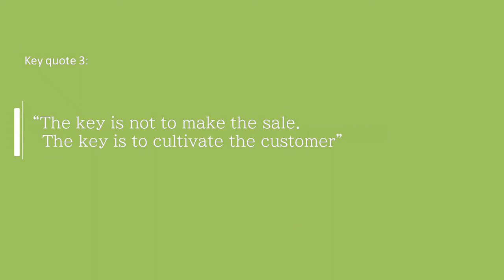"The Home Depot Built From Scratch" by Arthur Blank and Bernie Marcus [Book Review 2]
"The Home Depot Built From Scratch" by Arthur Blank and Bernie Marcus.

Written more than 20 years ago but it still remains a classic.
Arthur Blank and Bernie Marcus use to work in a home improvement retailer Handy Dan where they dedicated themselves to give the best results. For some political reasons ( their boss feel threaten to be replaced by Bernie) he fired them without compensation with a fake excuse of misconduct.
Now they were without a job and had to find a way. It was tough, with a lot of self pity, anger, sorrow. He had 2 choices whether to keep fighting against Goliath in justice and waste money and time or start a new path in life. He decided to launch Home Depot.
Sometimes a very bad experience like getting fired unfairly is a blessing to start from scratch a new life. Sometimes there are good things coming out of bad things.
From his experience of having a toxic boss in a toxic culture he learned what not to do and built a long term approach with company values focused on treating with respect his employees and customers. The traumatic experience played an important part in building the Home Depot culture.
They are a reminder of how important good values are that should be the basic tenets for any kind of company in my view.
Those are simple yet few leaders apply them today: Excellent customer service, taking care of our people and developing entrepreneurial spirit.
No science, it's plain and simple. but that might be the reason why so few leaders are applying them, because it's sounds too basic!
Trusting your employees, empowering them to make decisions to keep agile and flexible, have the customer always in mind.

The soul of the founders is what makes Home Depot successful. Those 2 Founders role were to convey and always stick on those simple values of trust, respect, empowerment of their teams. It was not to micromanage but to instill the values again and again in each encounter, each visit, each discussion with the team. It was to put their Ego behind, not like gods coming to visit stores but as customers, they hardly inform anyone when they visit and they don't mind if people don't recognize them when they are in the stores. They are coaching, mentoring, supporting. They insisted on being role models of being a teacher, a trainer.
The head office was called store service center, not head office. The role was to support the stores associates, to put them on top of the pyramid, everything done should be to support them to treat the customers better.
Their role is to guide, to educate, to help, support them in being better humans. Those are values that are clearly find in the great founders that built big empires as they focused on values, Sam Walton from Walmart, Howard Schultz for Starbucks, Walt Disney etc. Their secret recipe is basic, store walk. Walking in the stores, seeing the things that needs to improve, the best practices, the customers. They emphasize again and again about the importance of walking in the stores rather than sitting in meeting rooms.
But in today's corporate world where the founders have already left, you often have to face CEOs pressured by financial quarters, without any long term vision. They create office politics, short term goals and people working on these companies don't know what are the company values.

It's not only about the customers, it's first and foremost about your people. If they are happy and growing in your culture, they will treat and serve their own customers better. Treat your employees well and they will treat your customers well.
This simple basic core rule is somehow not applied by so many corporate leaders, and they do not understand why their customers are unsatisfied and their results is going down... No ppt on strategy even mention this. Pleasing the boss is the priority, this leads to lack of trust, lack of creative as no room for failure.
Key Quotes:
We are only as good as our people. If the front line isn't absolutely committed to the cause we can't win.
Do the right thing not just doing things right.
My boss told me that he was the boss. He controlled my care and I needed to understand that. He asked me that I literally repeat that back to him. I told him go. himself. Nobody controls my life but me. He owned shares of stock of his company but would never control me or my career.
The key is not to make the sale. The key is to cultivate the customer.

Grade A-